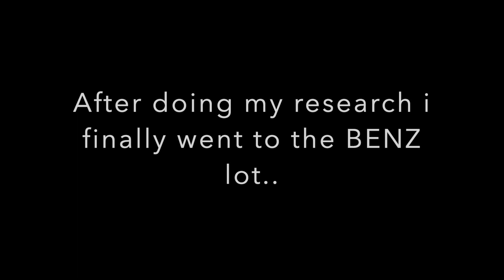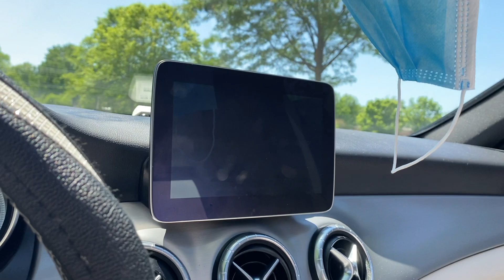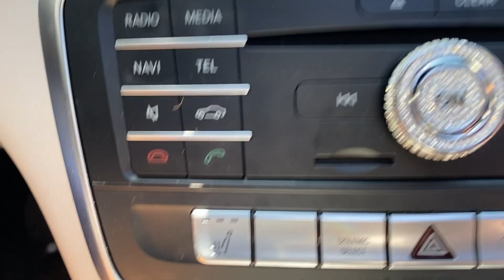BUYING MY DREAM CAR AT 22 ✨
Hey loves ! I purchased my first luxury car at 22 & YOU CAN TOO! stay in that bag … I will try to link all car decor in the description.

Main IG: niyaaaw_
Business IG: glamfitness1